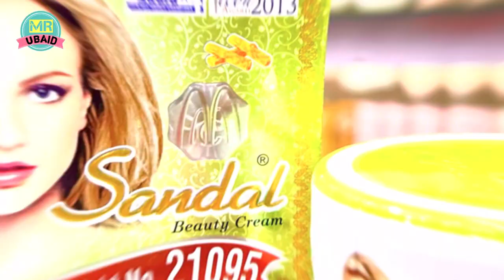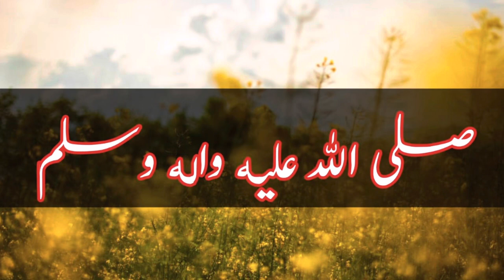Sandal Beauty Cream | best cream for face whitening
Sandal Beauty Cream